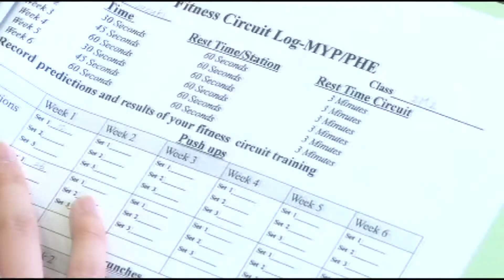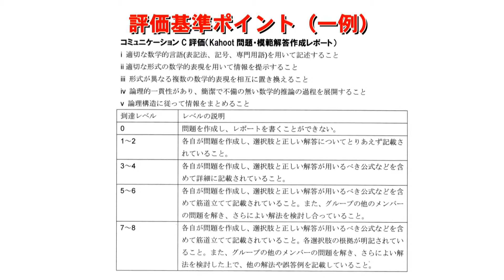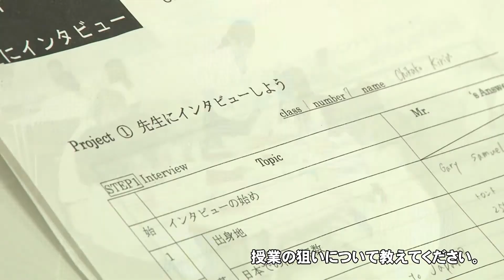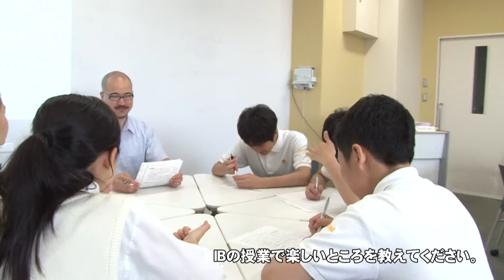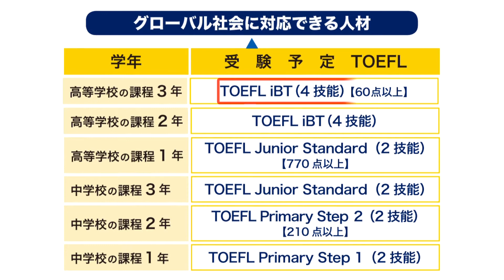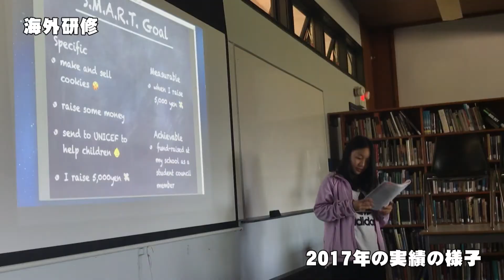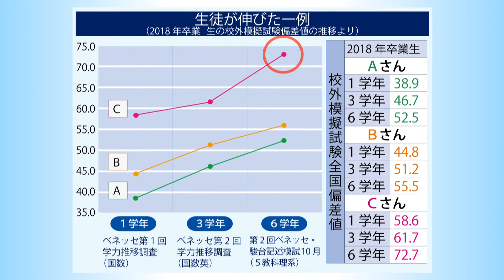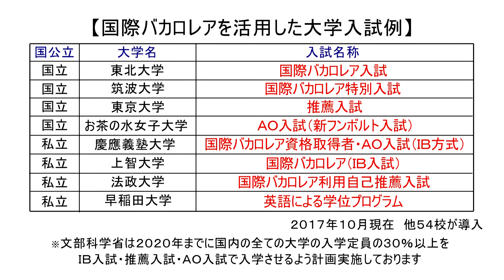秀光中等教育学校 学校紹介映像【2018年度版】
学校法人仙台育英学園 秀光中等教育学校 学校紹介映像【2018年度版】